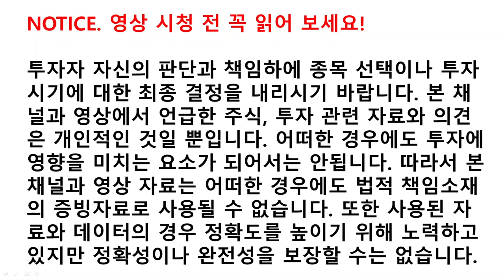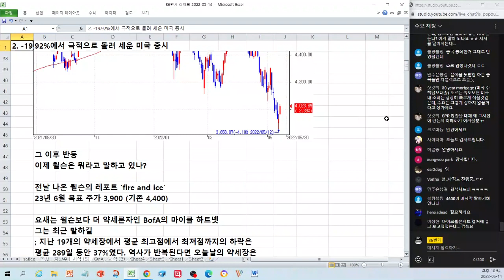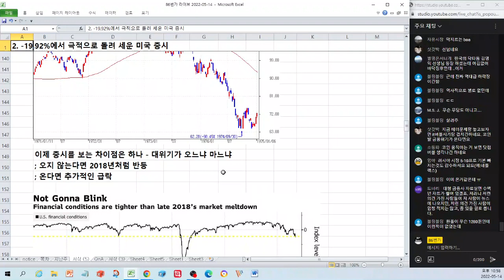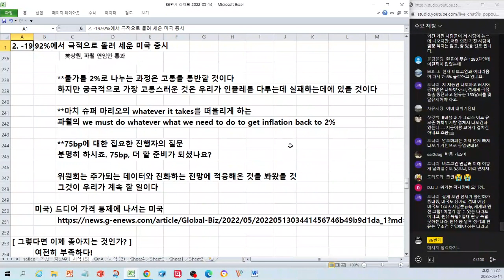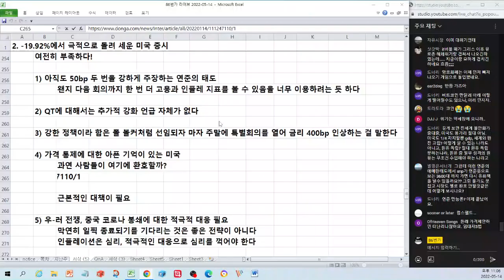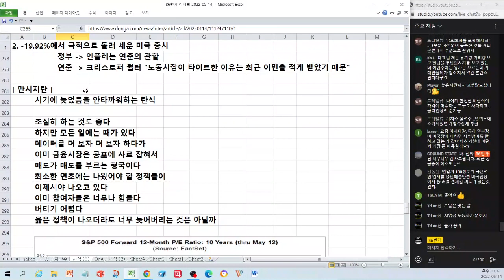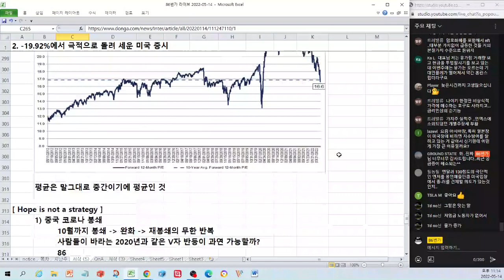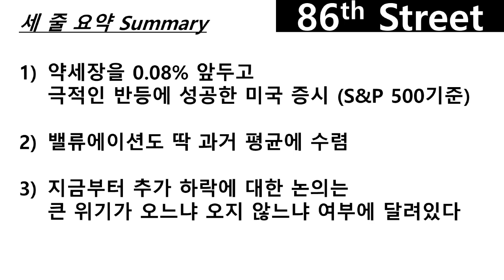-19.92%에서 극적으로 돌려 세운 미국 증시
2022년 5월 14일 라이브 방송 편집 영상입니다.